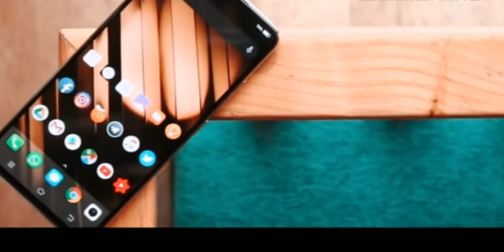புதுவரவு!!! | Realme 2 pro | General notes by ©OE tech™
Oppos sub brand realme launched its realme 1 on May Real me 2 on Sept 4 and Real me 2 pro will be launched on 27th sept. This video involves the general specifications of the phone